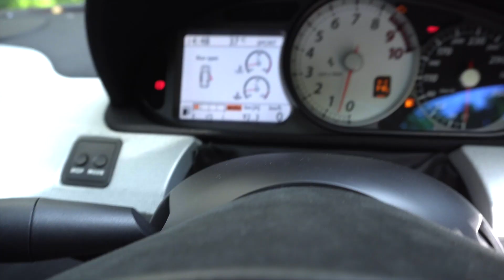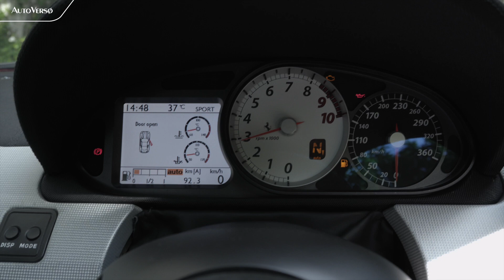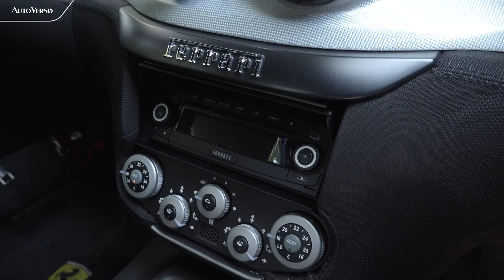"FERRARI REBUTAN PARA SULTAN" | Ferrari 599 GTB ALONSO | The Motorist Reviews | 40 UNITS WORLDWIDE!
Halo semua! kali ini dengan bangga kami persembahkan sebuah review singkat dari mobil yang menjadi rebutan para sultan! diproduksi hanya sebanyak 40 unit di dunia, dan hanya 1 yang beredar di Indonesia! yes Ferrari 599 GTB 60 F1 Alonso! sebuah mobil yang diproduksi sebagai bentuk selebrasi 60 tahun karir Ferrari di balap Formula 1.

Happy watching guysss!

AutoVersø Network
New Chapter of Automotive Lifestyle & Information!

"Ciao And All the best"